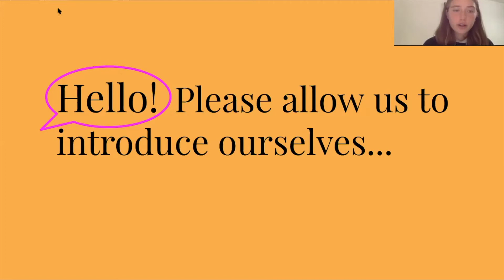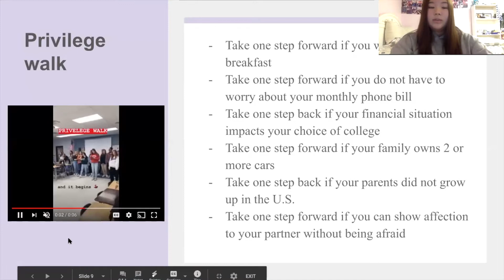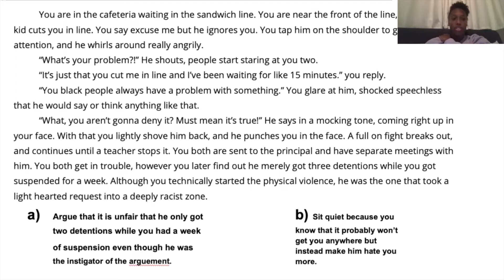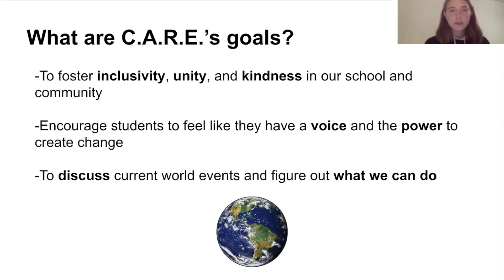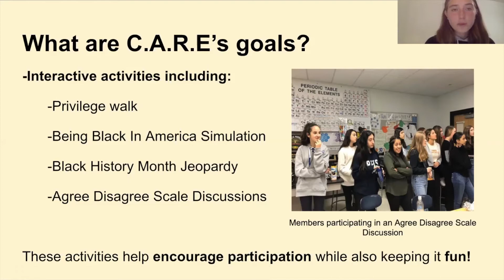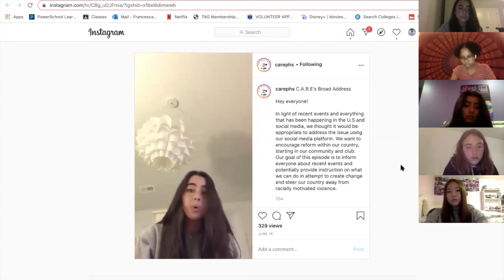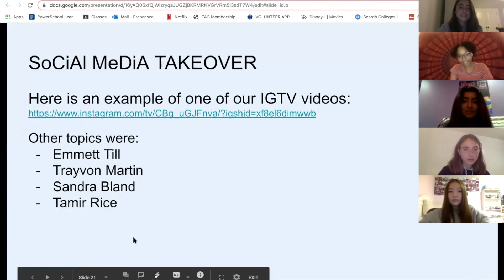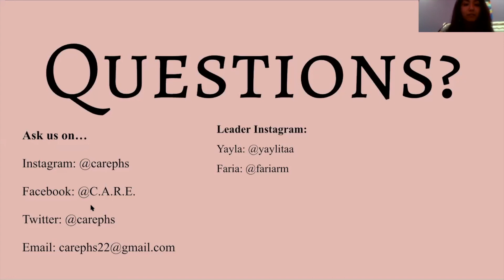BECOMING C.A.R.E.: How A Group Of Girls Shift Gears To Become A Movement, 6-12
Fall 2020